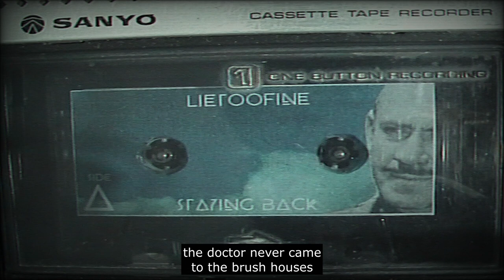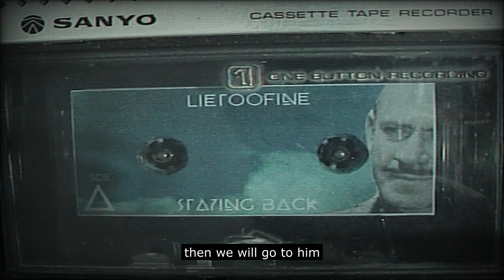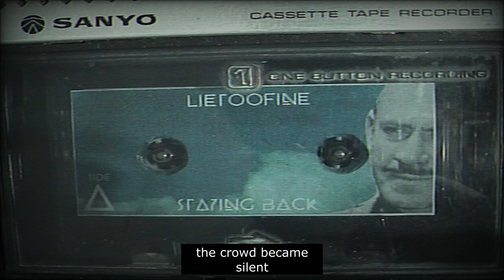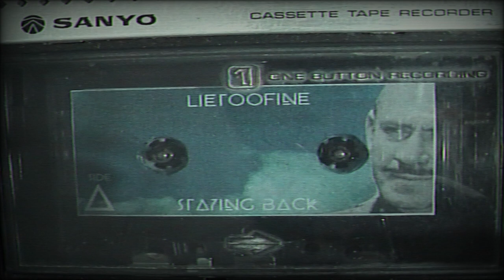Eight Small Ugly Pearls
Eight Small Ugly Pearls · Lietoofine

Staying Back